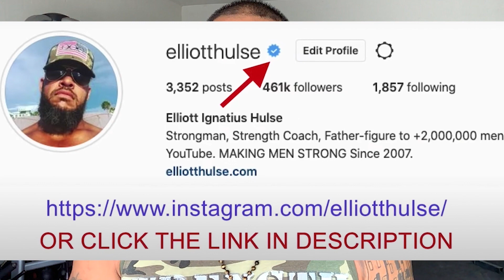Men Are Leaving Liberal Cities and Roughing It In Rural America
In this short video from a live Q&A with my private group of men who are growing stronger everyday in every way, we talk about the importance of working hard. Let me know what you think.

Done.